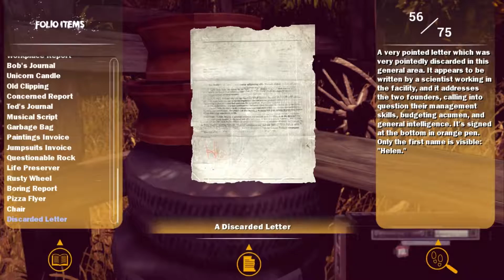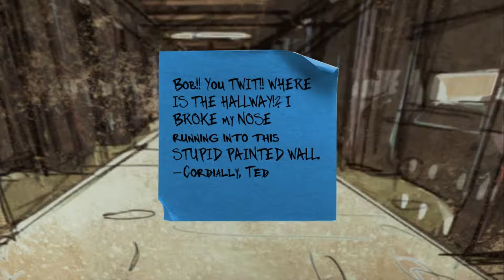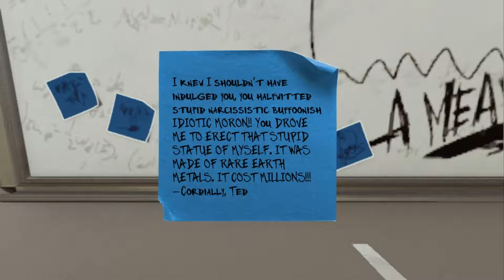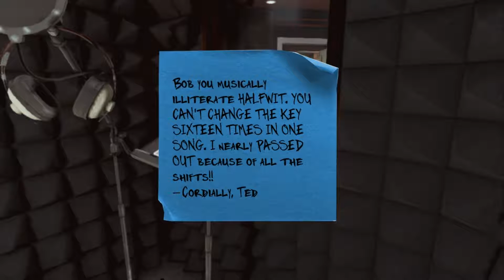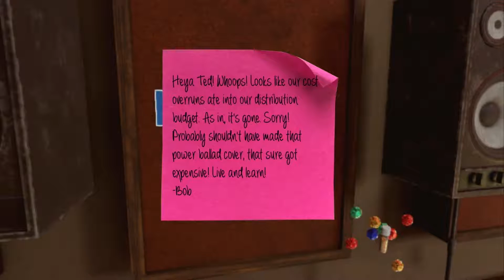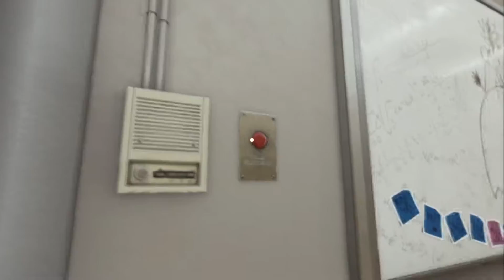Maize #5 - Recording Studio?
We now delve deeper into the facility and come across a recording studio.